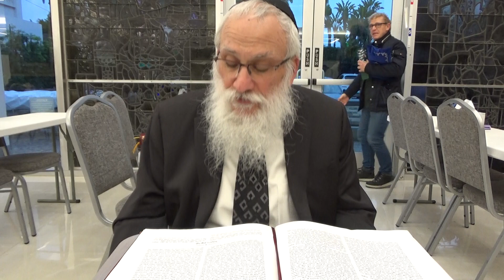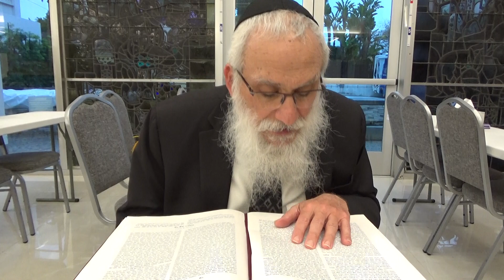Vayakhel #1 | Daily Chassidus | Torah Or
by Rabbi Yosef Shusterman